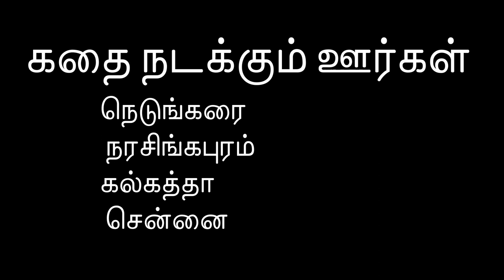தியாக பூமி /thiyaga boomi/தியாக பூமி /கல்கி /kalki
வணக்கம்
                     இந்த வீடியோவில் கல்கி அவர்கள் எழுதிய தியாக பூமி  என்ற புதினத்தை பற்றி  கூறியுள்ளேன். நாவலின் அறிமுகமாக அதன் பகுதிகள், கதைமாந்தர்கள் , கதை நடக்கும் இடங்கள் மாற்றும் கதையின் சுருக்கத்தையும் கூறியுள்ளேன். இந்த தியக பூமி பின்னாளில் திரைப்படமாகவும் எடுக்கப்பட்டது .